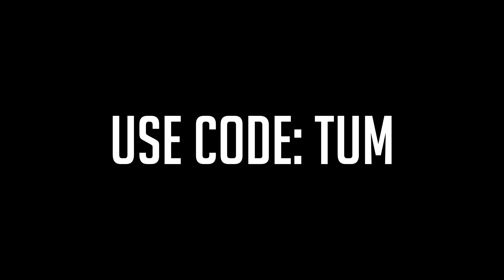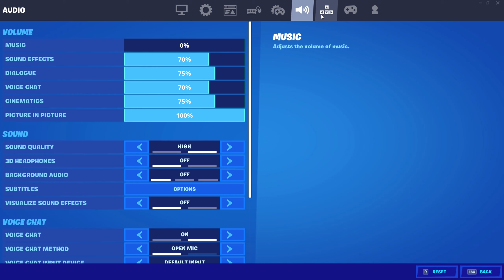PS5 Controller gave me AIMBOT + Season 7 Settings - PS4/PS5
Creator code: TUM